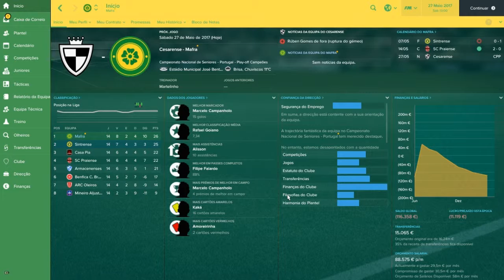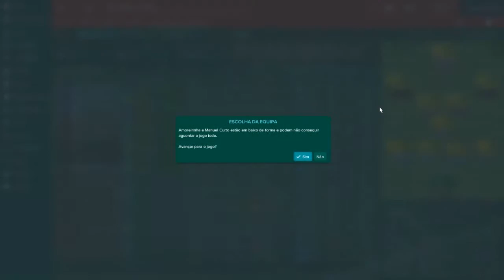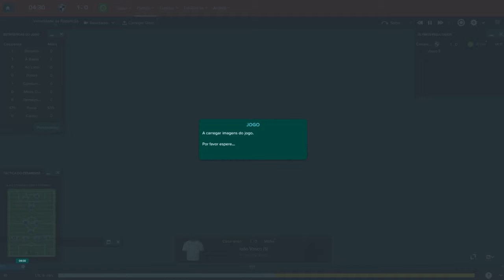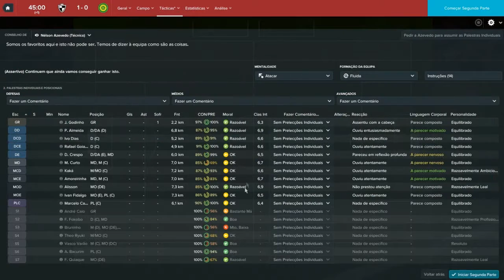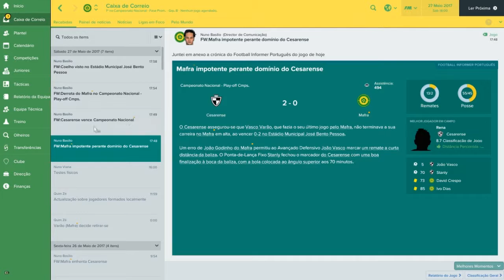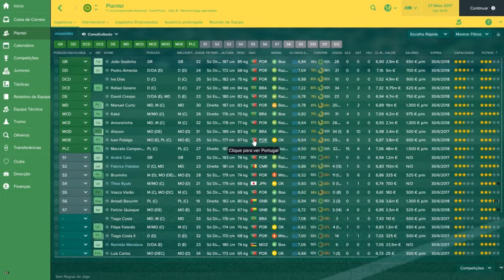[FM17|||CD Mafra] - E O Campeão É....? [Ep.8|||PC]